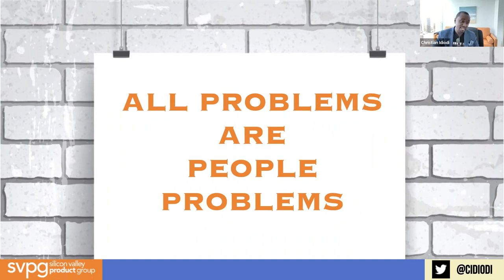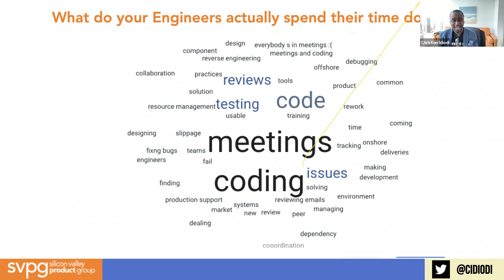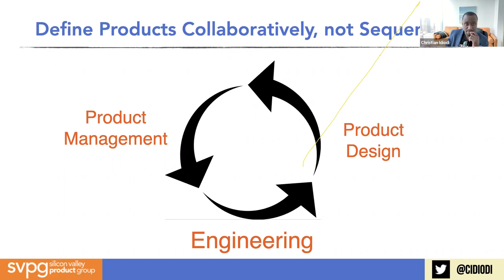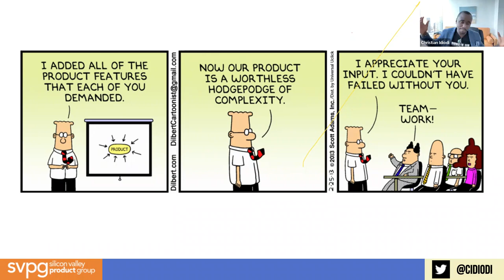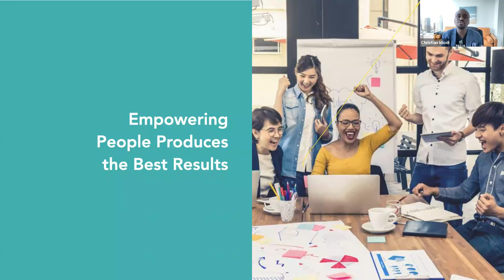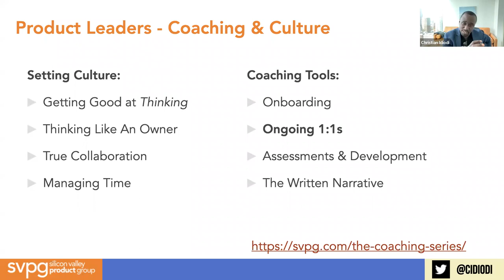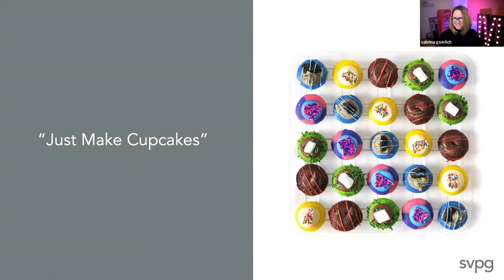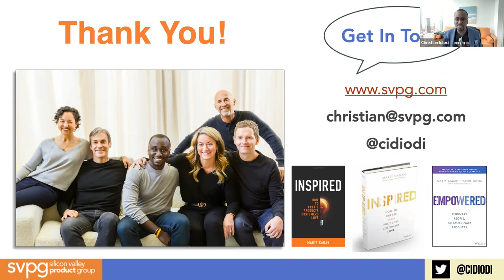People Problems Are Actually Leadership Problems - Christian Idiodi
This talk was so profound, and touched on so many things, that it’s kind of hard to choose highlights, but here are a few:

In organizations, people problems are actually leadership problems.
Christian is one of the few people in the world that has had the chance to work with many product groups in many types of companies. When analyzing what the key problems are (strategy, meetings, roadmaps, focus, value, culture, etc…), he points out that at the root of it all lies leadership. He makes a case that “people problems” are actually “leadership problems”.

Leadership is about creating an environment where people can thrive. As a leader, your job is to coach your team so that they are motivated and have the right tools to do their job. One of the main things that you should be doing is providing them with the strategic context so that they can make better decisions. Another important thing is making sure that they are not spending all of their time in meetings!!!

Product leaders are measured not by how well the product is, but by how great their product managers are. - A product leader is fully responsible for the success and enrichment of their product managers. This means that you should be spending most of your time coaching and providing the strategic context to your product managers so that they can make the right decisions, spend a lot more time on discovery, and do their job successfully.

Collaboration is key - Let teams solve problems together, it's going to lead to way better solutions, a happier workplace, and fewer meetings. This also ties into the concept of team accountability. If you give teams the task of solving problems together, they will naturally take ownership of the results.

Create cupcakes - Christian had an awesome story about how a woman who loved making cupcakes found product-market fit mostly by not straying from the actual thing that gave value to her customers… awesome cupcakes. Sounds easy, but how many of us are working on things that stray from the core value that they’re supposed to provide to their customers.

Trust is a two way street - In the QA, many people wondered what they can do now even if their workplace lacks strong leadership. The issue of trust came up, and Christian pointed out that if this is the case, you should try to build trust with your leadership. If you succeed, there will be a very good chance that you can actually create meaningful change for yourself and others.

Thanks again, Christian Idiodi, for inspiring us with your wisdom and immersive storytelling!